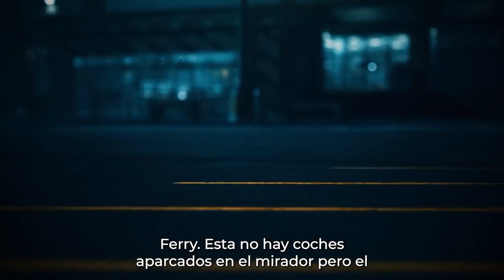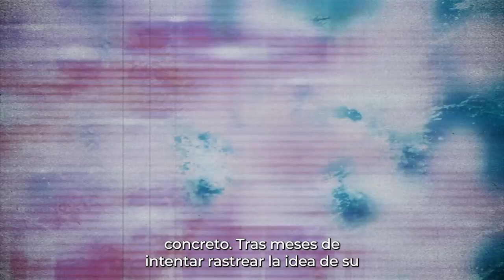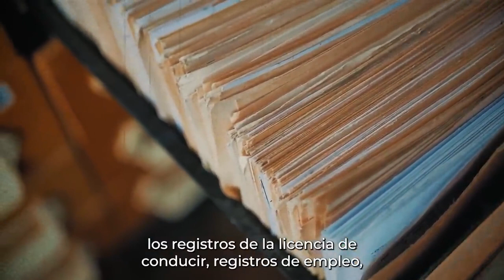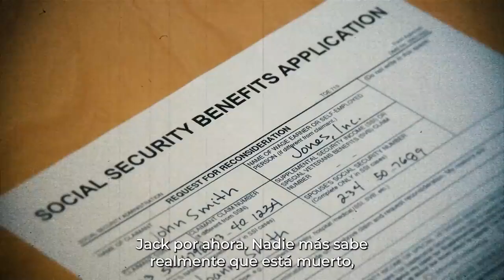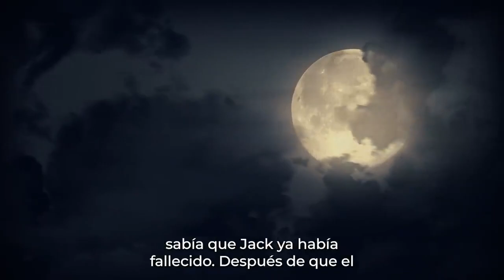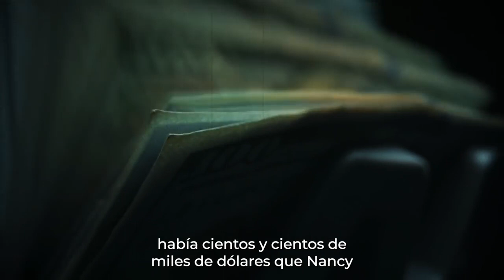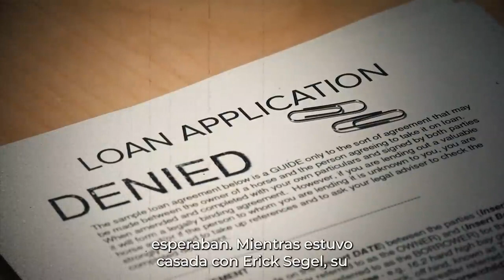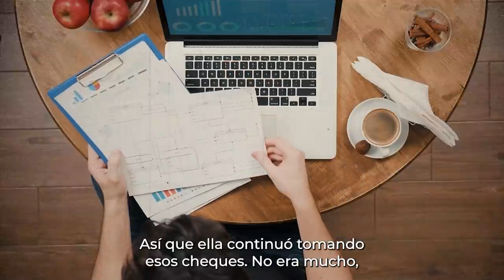Casos del fbi sin resolver | Crimen Casi Perfecto......ESTADOS UNIDOS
En este vídeo, vamos a echar un vistazo a algunos de los casos más famosos del FBI sin resolver en la historia de Estados Unidos. Desde la desaparición de D.B. Cooper hasta el asesino del Zodiaco, estos casos han desconcertado a los investigadores durante años. Puede que algunos de estos casos nunca se resuelvan, pero siguen cautivando la imaginación del público. Así que echemos un vistazo a algunos de los casos más intrigantes del FBI sin resolver.

El FBI tiene un largo historial de investigación de casos que han quedado sin resolver